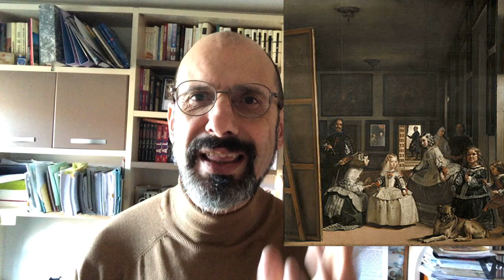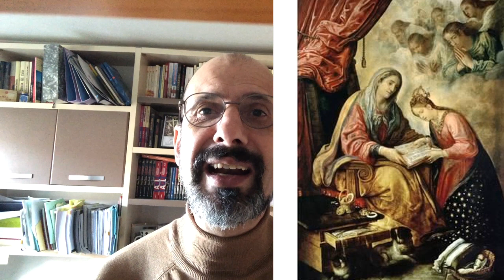Las meninas de Diego Velázquez en 12 minutos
En este vídeo no solo analizamos de forma exhaustiva Las Meninas de Velázquez, sino que también repasamos otros aspectos de su obra que influyen en este trabajo del final de su vida artística. Al tiempo también algunas obras modernas y contemporáneas que se han inspirado en las meninas. Hablamos también de cada uno de los personajes, de las obsesiones de Velázquez y la influencia que recibe de sus maestros y también que transmite a sus discípulos. Un análisis completo de Las meninas, una de las diez obras de arte más famosas del mundo.

Nuestros libros:
ARTE, ESTÉTICA FREAK Y MEDIOS DE COMUNICACIÓN